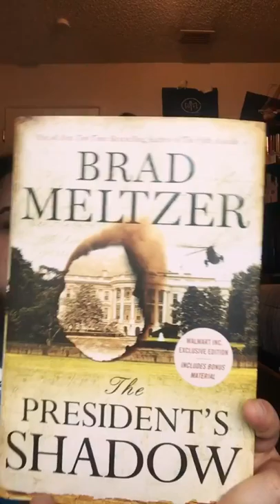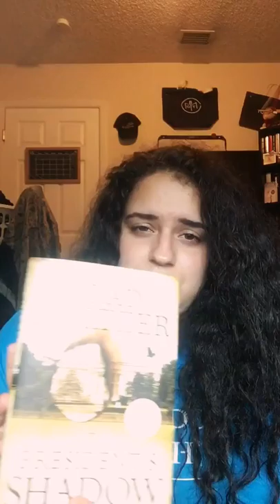BookCase Club Unboxing August 2017